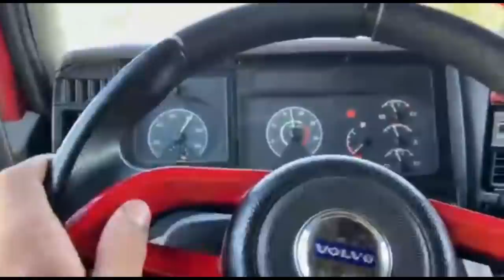CERTAS VIAGENS, CERTAS HISTORIAS!